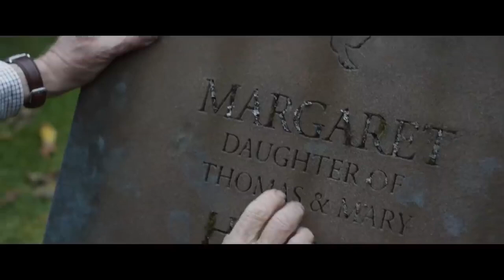The Last Bus Official Trailer 2021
John O'Groats, Scotland: An elderly man, Tom, whose wife has just passed away uses only local buses on a nostalgic trip to carry her ashes all the way across the UK to Land's End, where they originally met, using his free bus pass. Unbeknownst to Tom, his journey begins to capture the imagination of the local people that he comes across and, ultimately, becomes a nationwide story.

Directed by: Gillies MacKinnon
Written by: Joe Ainsworth
Starring: Timothy Spall, Phyllis Logan

THE LAST BUS is screening Nationwide from Friday 27th August.